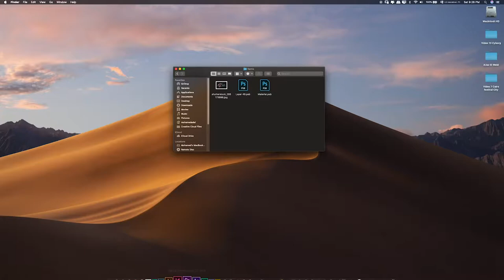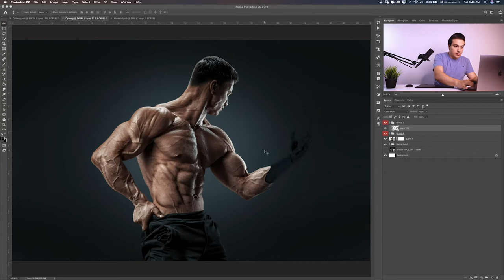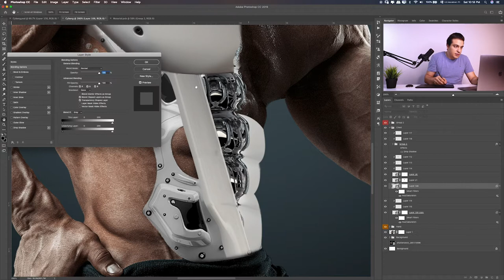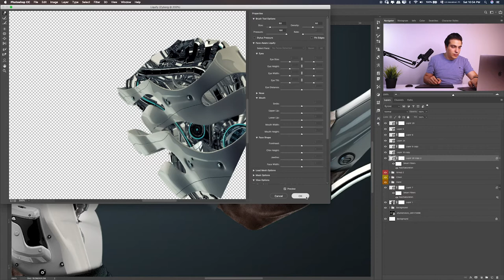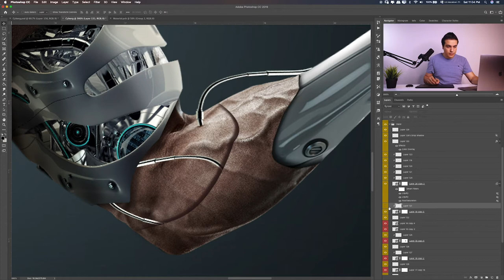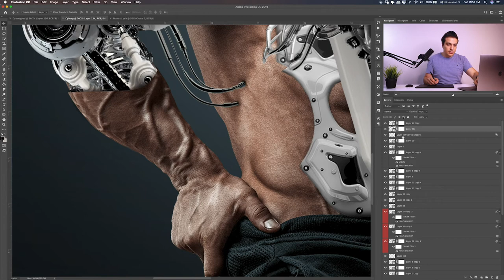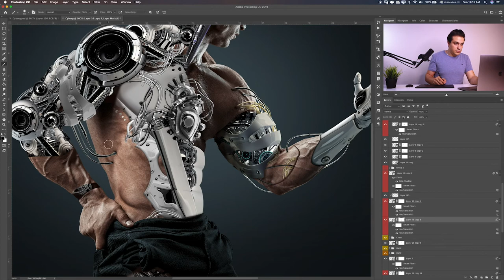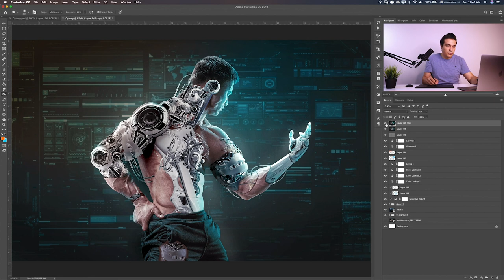Photoshop tutorial new era robot creative synthesis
Synthetic posters of cyborgs, an old artwork that made from about 7 years ago, the visual was made in 1 week now i made it in only 1:30 hours it's not so perfect but you know what i mean.

Have fun!